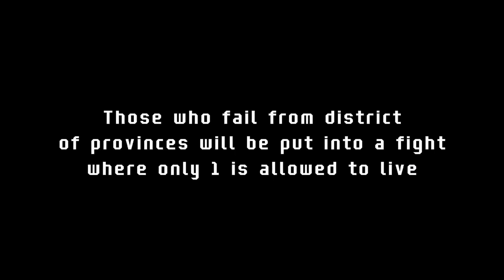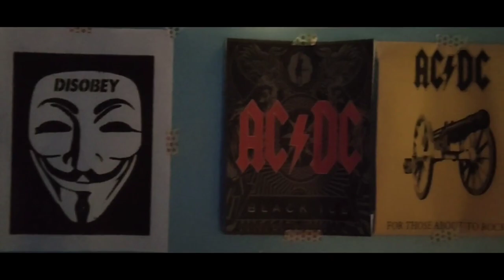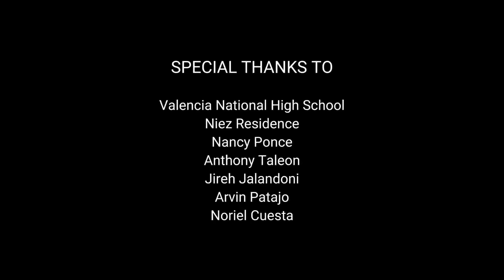SIEVE 2150 Short Action Film with English Subtitles (Film Project)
Inspired from the movies The Thinning and Hunger Games Series.
The year is 2150 and the world's resources have been
severely depleted due to overpopulation. To combat
 the crisis, the U.N. requires all countries to cut their population by 5% annually. In the Philippines,
students ages 12-18 years old must take a
standardized test once a year---the Sieve. Those who
 fail from the district of provinces will be put into a
fight where only one is allowed to live per city. When
18-year-old Jo fails to pass Sieve 2150, she is now
 faced with the dilemma to fight for her survival at all
 costs, no matter what or who comes in her way.

🎬Cast Members:
Abegail Ann Zamora as Jo
Rey Toro as Kit
Vhenjel Leon as Lucy
Dhafny Shayne Ponce as Twin 1
Louise Karlo Caballero as Twin 2
Mary Joyce Niez as Athena
Kim Macahig as George
Khamile Salazar as Woman
Joshua Tonilon as Man

🎥Directed by Joshua Tonilon

📝Written by Khamile Salazar

🎟️Produced by:
Abegail Ann Zamora
Dhafny Shayne Ponce
Joshua Tonilon
Khamile Salazar
Kim Macahig
Louise Karlo Caballero
Mary Joyce Niez
Rey Toro
Vhenjel Leon

🎞️Edited by Joshua Tonilon

📷Cameraman: Joshua Tonilon

🎶Sound Manager: Joshua Tonilon

🧥Costume Designer: Khamile Salazar

🎭Hair and Make-up Artists:
Khamile Salazar
Mary Joyce Niez
Kim Macahig

🏞️Set and Location Manager:
Mary Joyce Niez

🤼Choreographers:
Joshua Tonilon
Khamile Salazar

This video is made in partial fulfillment for GE 6 Art Appreciation Subject.
Negros Oriental State University, Dumaguete City, Negros Oriental, Philippines.

🔵Footages were shot using an Android phone
🔵All sound and music used in this video are not owned.